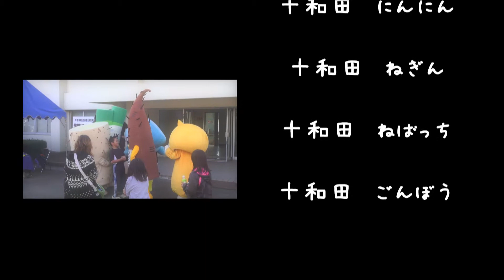十和田ふぁみりーず第4回南部州カップ争奪中学生交流軟式野球大会 vol.52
2012年12月7日
今回は青森県八戸市で行われた『第4回南部州カップ争奪 中学生交流軟式野球大会』の応援に行ってきました!

今年の夏の甲子園の準優勝した『光星学院野球部』の皆さんにも会えたし、快晴のもと中学生の皆が元気よく野球に打ち込む姿はとても清々しいです!!

音楽素材は主に下記の方のを使用させて頂いてます。

アジアン和風音楽素材 緑茶の間

魔王の魂